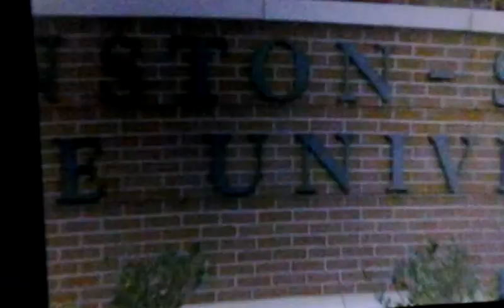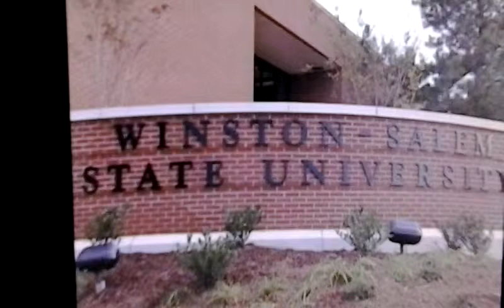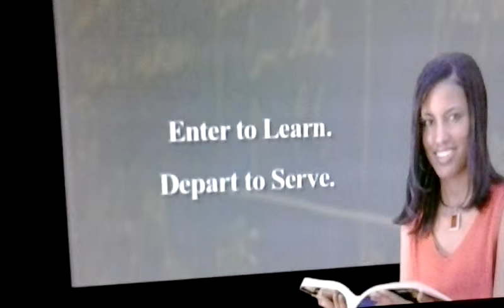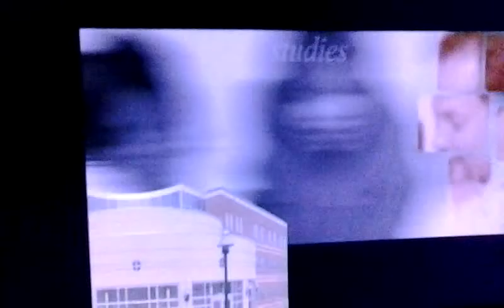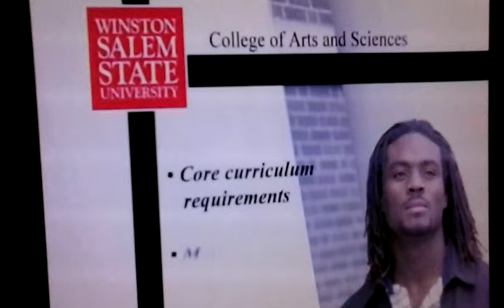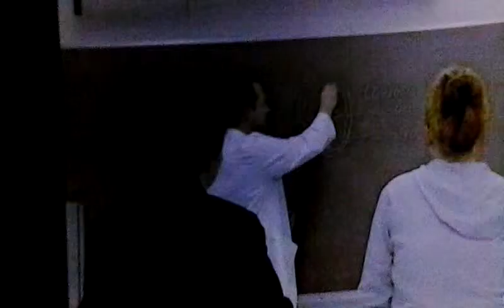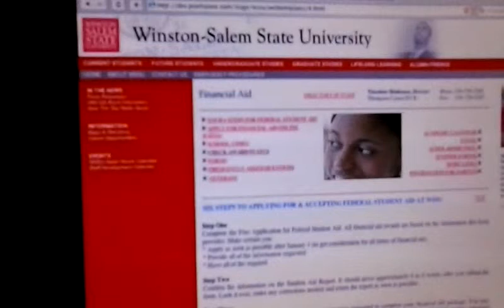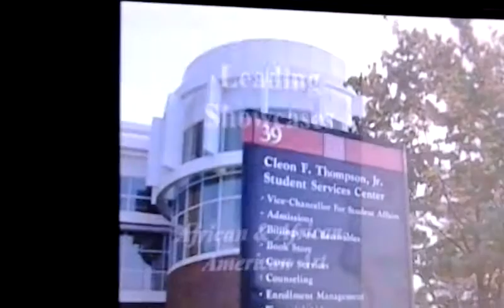Winston Salem State U Recruitment Video